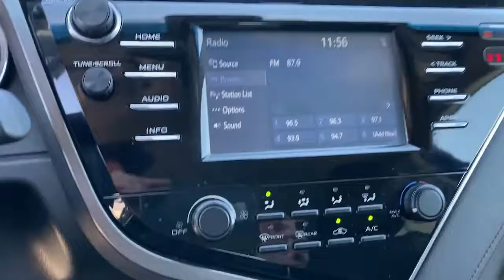2018 Toyota Camry Tustin, Irvine, Orange County, Santa Ana, Costa Mesa, CA M305250A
Galactic Aqua Mica Used 2018 Toyota Camry available in Tustin, California at Tustin Mazda. Servicing the Irvine, Orange County, Santa Ana, Costa Mesa, CA area.

Tustin Mazda
28 Auto Center Dr

Our Galactic Aqua Mica 2018 Toyota Camry LE Sedan rewards you with true efficiency and a terrific design. Powered by a 2.5 Liter Dynamic Force 4 Cylinder offering 203hp while paired with an 8 Speed Direct Shift Automatic transmission for quick acceleration. Impress yourself and put this Front Wheel Drive sedan to the test on twisty roads while it also sees nearly 39mpg on the highway. Crafted with athletic and graceful body styling, our Camry will immediately get your attention with LED lighting, a dramatic grille, and striking alloy wheels.brbrSlide into your comfort zone with our LE cabin that comes with supportive fabric seats, eight-way power for the driver, a multifunction steering wheel, air conditioning, and straightforward technologies that make this Camry a must-have! Just check out the Entune 3.0 infotainment system with a 7-inch touchscreen, app-based navigation, Bluetooth, Siri Eyes Free, and a six-speaker sound system. Soft-touch door trim and layered-wood accents add a touch of class!brbrToyota Safety Sense provides the peace of mind you need to drive in confidence with a backup camera, automatic braking, pedestrian detection, adaptive cruise control, and lane-departure alert with steering assistance. Our Camry will wow you with its exhilarating ownership experience! Print this page and call us Now... We Know You Will Enjoy Your Test Drive Towards Ownership!br brTustin Mazda is a family-owned & operated dealership located in the heart of Orange County at the Tustin Auto Center. Our commitment to superior customer service shows: 5-Stars Dealer Rater, 4.5- Stars Yelp, and 4.8-Stars Google. We try to make the purchase process as hassle-free as possible and encourage you to call, click, or stop by Tustin Mazda today - our friendly, knowledgeable sales team is ready to help you.br